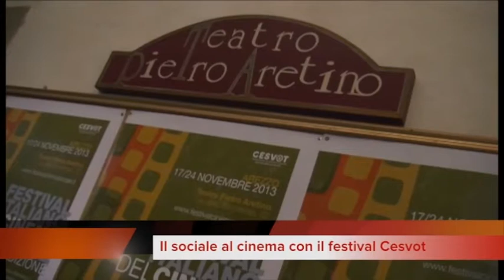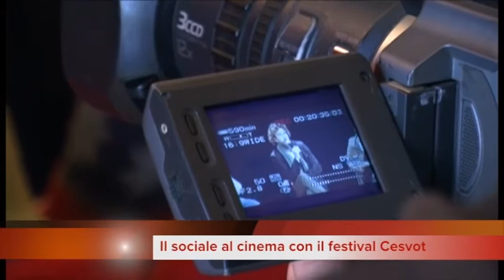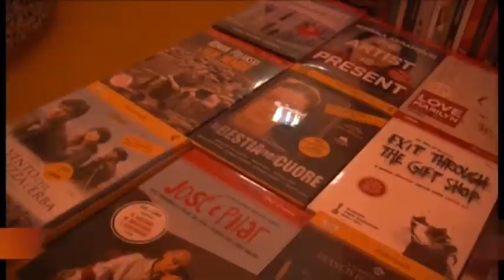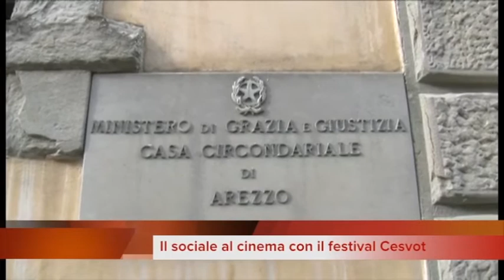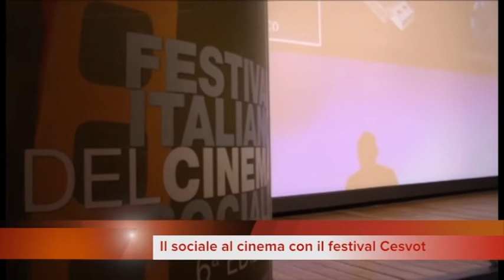Password - Il Festival Italiano del Cinema Sociale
Tossicodipendenza, violenza, disabilità, drammi familiari, mafia, malattie terminali: sono i temi al centro della sesta edizione del Festival italiano del cinema sociale, in corso in questi giorni, dal 17 al 24 novembre, al Teatro Pietro Aretino di Arezzo. La manifestazione è promossa come sempre dalla delegazione aretina del Cesvot, il Centro Servizi Volontariato Toscana.
A scegliere i vincitori dei quattro premi (miglior film, migliore interpretazione femminile e maschile e migliore sceneggiatura) sarà come sempre una giuria popolare composta dai detenuti del carcere di Arezzo, alcuni studenti delle scuole superiori aretine,  gli ospiti dell'Istituto "Vittorio Fossombroni" e  vari rappresentanti del mondo del volontariato e del sociale.
I film in concorso sono "Et in terra pax" di Botrugno e Coluccini, "Pulce non c'è" di Bonito, "Salvo", di Piazza e Grassadoniai, "Miele" della Golino e "La città ideale" di Lo Cascio. A selezionare la cinquina, composta esclusivamente da opere prime, il direttore artistico, Alessio Boni.
A cura di Beatrice Bertozzi.
Riprese di Ioana Pandele e Gianni Vukaj.
Una produzione TSD Comunicazioni.